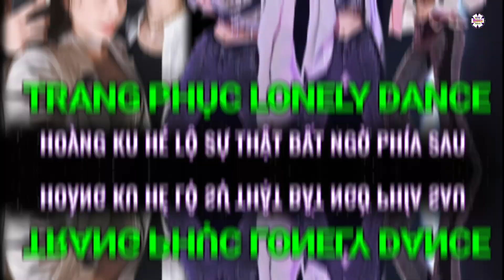Stylist Hoàng Ku hé lộ sự thực phía sau đồ diễn "Lonely dance" của Chi Pu khiến ai cũng bất ngờ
Trong khi khán giả hết lời khen Chi Pu quá ngầu khi mặc đồ menswear trong vòng công diễn mới nhất của "Đạp Gió 2023", thì stylist Hoàng Ku lại có tâm trạng không vui cho lắm.